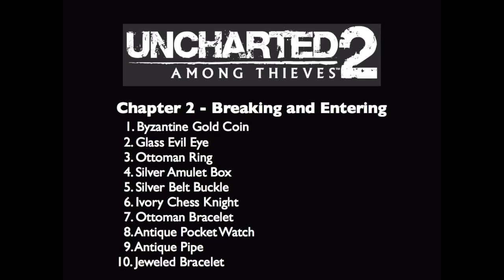Uncharted 2 - Chapter 2 - 10 Treasures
Treasures in chapter 2:
1. Byzantine Gold Coin
2. Glass Evil Eye
3. Ottoman Ring
4. Silver Amulet Box
5. Silver Belt Buckle
6. Ivory Chess Knight
7. Ottoman Bracelet
8. Antique Pocket Watch
9. Antique Pipe
10. Jeweled Bracelet

Thanks to:
Naughty Dog for creating the game
SCEE/SCEA for publishing the game